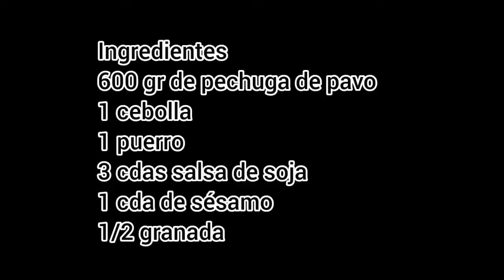si buscas una RECETA RAPIDA toma nota 📝📝 WOK de PAVO y GRANADA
Hola, soy Fini y este es mi canal de cocina, donde comparto recetas deliciosas, fáciles y saludables.
Ingredientes: 3 RACIONES🍽️ 15 MINUTOS🕒

400 gramos pechuga de pavo
1 cebolla
1 puerro
3 cdas salsa de soja
1 cda sésamo
1/2 granada
Sal